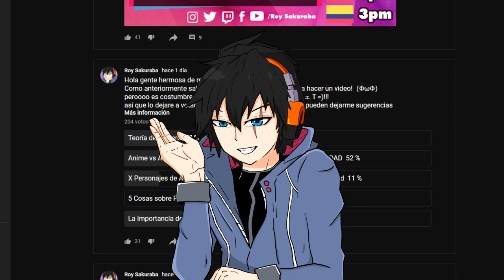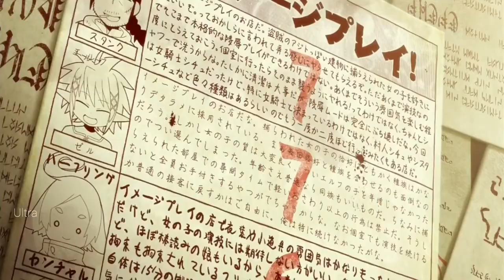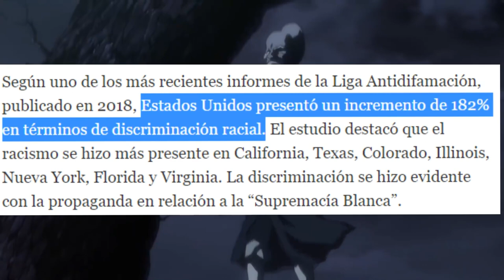Anime vs Animación Estadounidense y la GRAN diferencia de CALIDAD | Roy Sakuraba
El eterno debate, es hora de aclarar una vez por todas cuales son LAS DIFERENCIAS mas claras de CALIDAD entre ambas cosas

Créditos del AMV: Royal Grindi
LINK del video original: